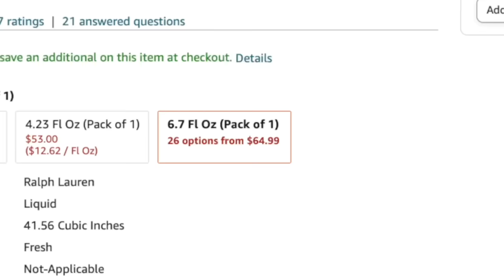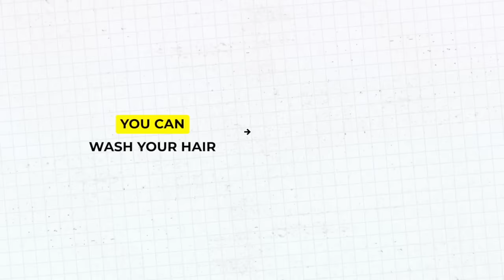How to smell good as a guy (always)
Products in video:

Face & Body wash

Tongue Scraper

Polo Red (knock off)

I this video I show you How To Smell Good As A Guy (always)